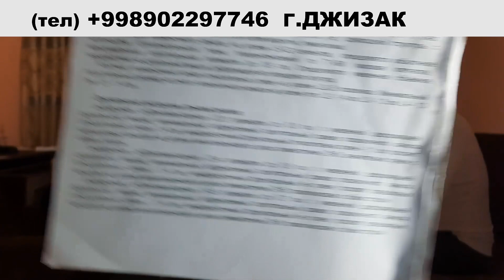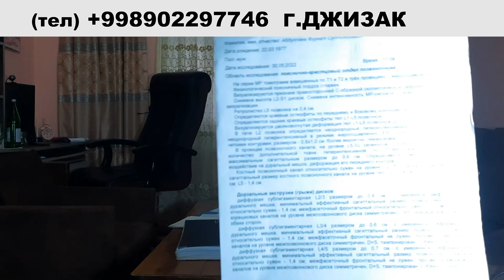Грыжа диска позвоночника ! Результат после лечения !Бел огригидан шикоят килиб келган беьмор!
Грыжа диска позвоночника !  Результат после лечения !Бел огригидан шикоят килиб келган беьмор билан даволанишидан олдин ва даволанганидан сунг сухбат видеоролиги